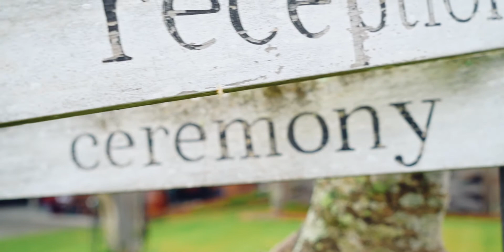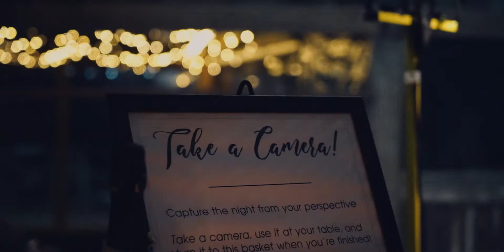Sydney & Dylan ♥️ 25-6-21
What a precious day celebrating the joining of Sydney & Dylan's hearts at the beautiful Yandina Station, QLD, Australia.